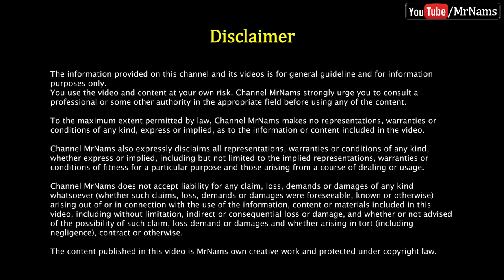How to Fix Soap Pump Bottle/Dispenser permanently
In this video, we shall learn, How To Fix Soap Pump Bottle/Dispenser permanently.

How does soap go from liquid to foam?
How does a liquid soap dispenser work?
How does a foaming hand soap dispenser work?